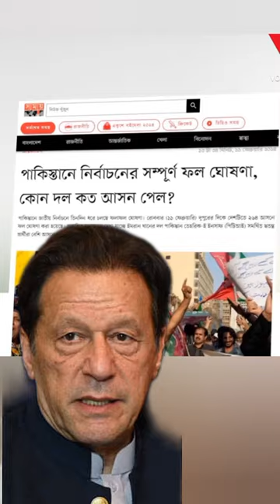ইমরান সমর্থিত পিটিআই প্রার্থীরা এগিয়ে থেকেও সরকার গঠন করতে পারবে না! I Mostofa Feroz I Voice Bangla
ইমরান সমর্থিত পিটিআই প্রার্থীরা এগিয়ে থেকেও সরকার গঠন করতে পারবে না!

*** ANTI-PIRACY WARNING ***